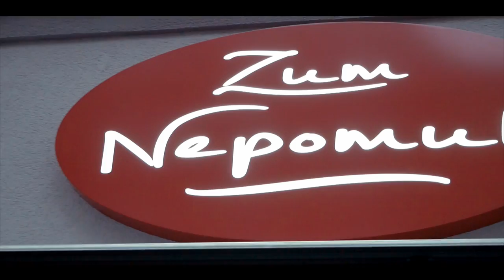Galadinner Wirtshaus zum Nepomuk | created by Oliver Kraus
Das traditionelle Wirtshaus zum Nepomuk im zehnten wiener Gemeindebezirk, veranstaltete zum ersten Mal ein köstliches Galadinner und konnte dabei voll und ganz überzeugen.
Ich durfte das ganze auf Video festhalten.

created by: Oliver Kraus